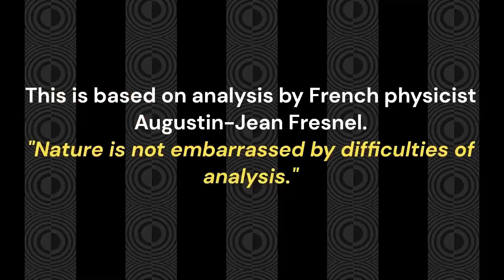Eagle Farm Friday, February 16, 2024 Race 2 Data Dump